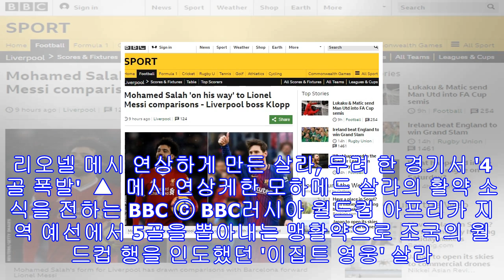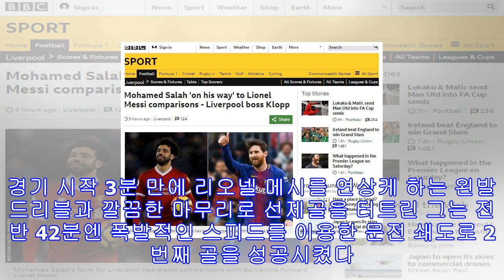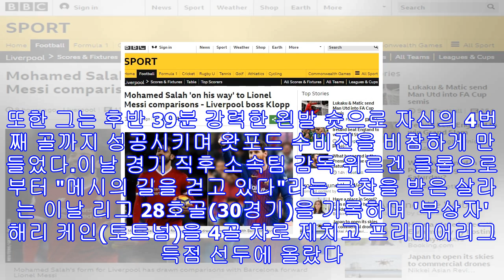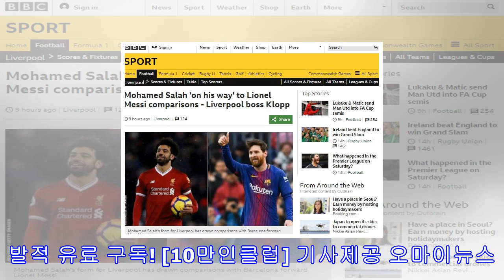메시 연상하게 만든 살라, 4골 넣으며 리버풀 대승 이끌어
왓포드와 홈경기서 4골 1도움 '폭발'... "메시의 길을 걷고 있다"[오마이뉴스 전재경 기자]'피라미드의 나라' 이집트는 아프리카 대륙 최초의 월드컵 진출국이다.  1934 이탈리아 월드컵에 참가해 아프리카 축구의 존재감을 널리 알렸던 이집트는 첫 본선 출전 이후 56년 만인 1990 월드컵에도 출전했다. 하지만 당시 이렇다 할 활약상을 남기지 못하며 조별리그 탈락의 고배를 마셨다. 이집트는 두 차례의 이탈리아 월드컵 본선행 이후 한동안 세계축구계에 족적을 남기지 못했다. 그러다 지난해 아프리카 지역 예선에서 가나, 우간다 등을 ...